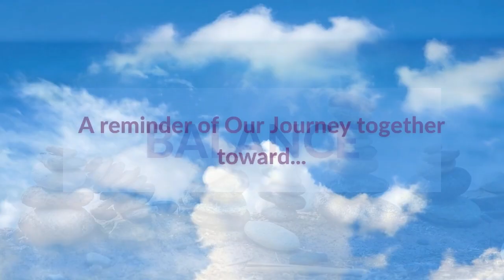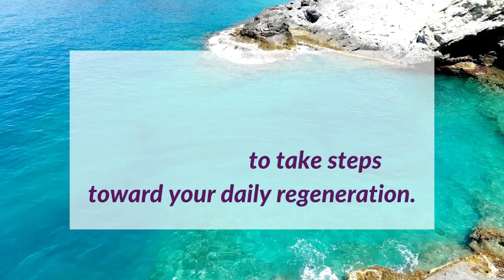30 | Inner Parts Work and Spirituality: Interview With Dr. Tom Holmes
In our conversation, Dr. Tom shares his journey and vocation as a giver, his wisdom and professional knowledge about the healing powers of integrating with the soul or True Self, along with the parts work model and how it helps with burnout prevention.

Dr. Tom also shares his own regeneration routine and how he finds his center on a daily basis, to be able to continue giving.

ABOUT Tom Holmes, PhD:
🍵 Author of 'Parts Work: An Illustrated Guide to Your Inner Life' (which has sold over 50,000 copies and been translated into several languages)
🍵 He has been teaching, training, and using Internal Family System therapy since the 1980s
🍵 Professor Emeritus at Western Michigan University (WMU)
🍵 He has been training graduate students in psychotherapy since 1985
🍵 Teaching in WMU's Holistic Health Program since 1996
🍵 He has two international programs (based in Germany and Jordan) where he is helping and training therapists in IFS therapy and spirituality

Parts Work: An Illustrated Guide to Your Inner Life by Tom Holmes

Inner Active Cards

🌤️ Are you wondering how to actually think about creating your daily routines? Here is a FREE resource summarizing my The Renewal In Action™️ program that you can use starting today: Daily Renewal Template for Christian Women

CONNECT with Dr. Ioana